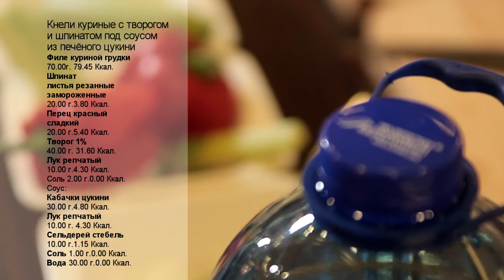Похуделло-5. 5 выпуск. Рецепт с Ключом здоровья. 03.12.2017